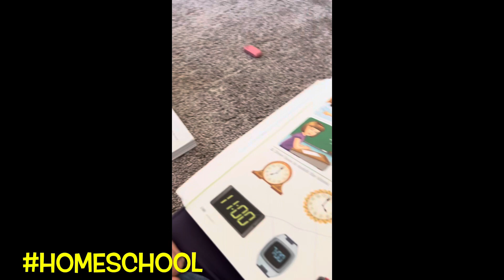You may only want it ‘cuz you can’t have it?!? *The Grabbers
Throwback to November 13 and 14 2023